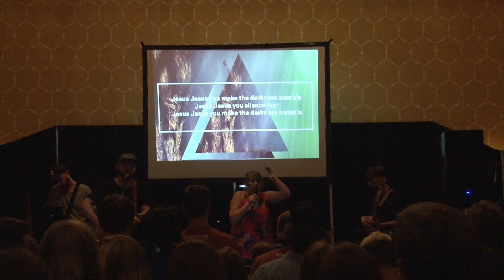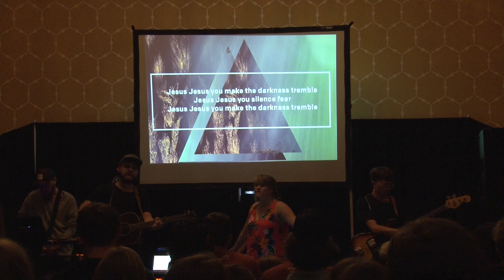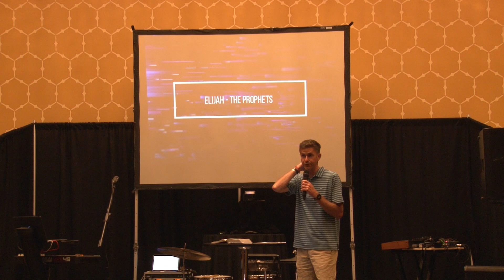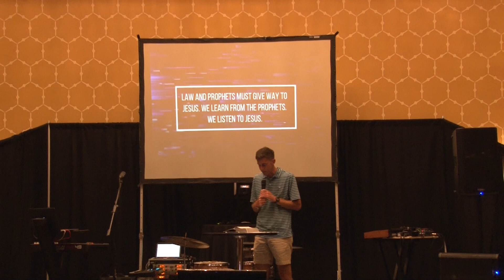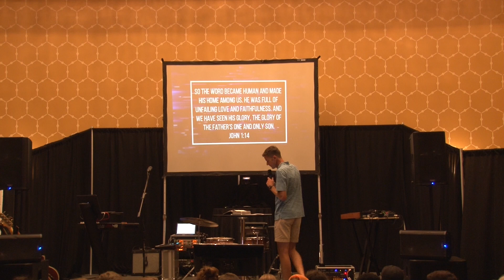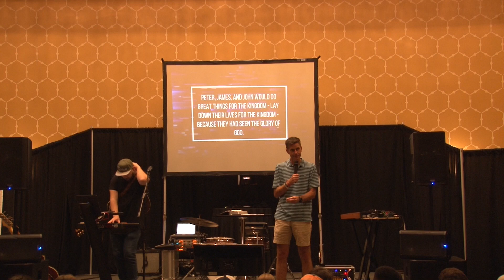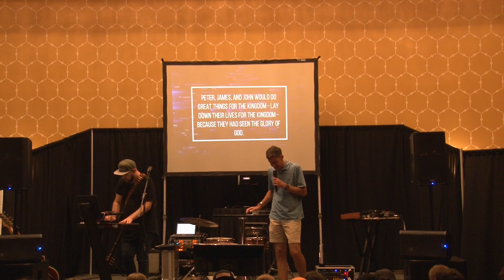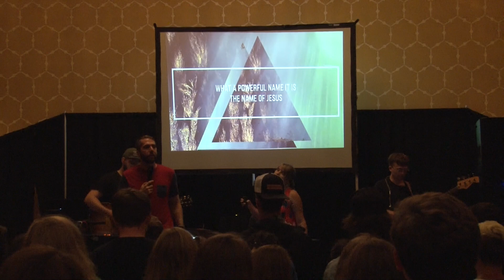Wednesday Evening ASC18